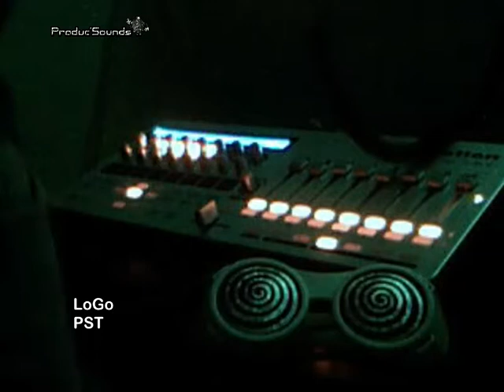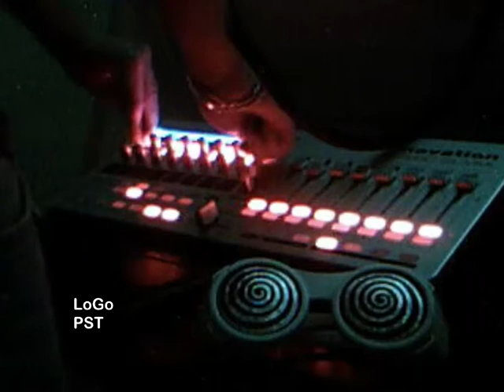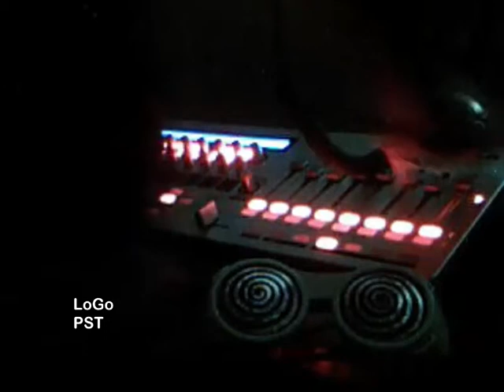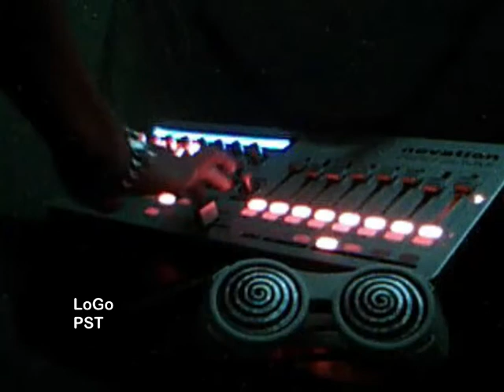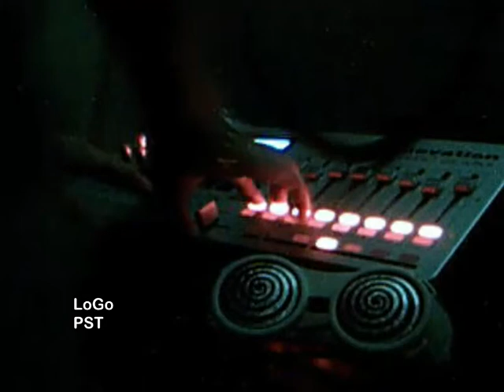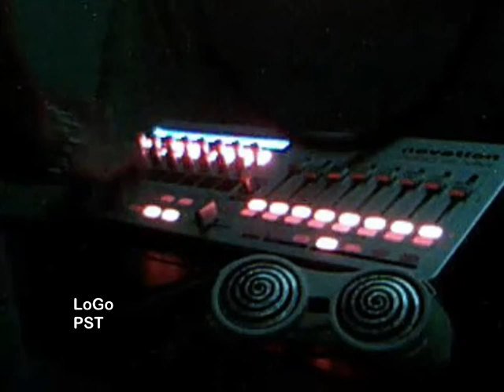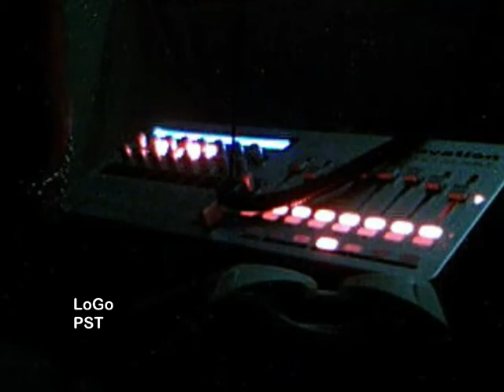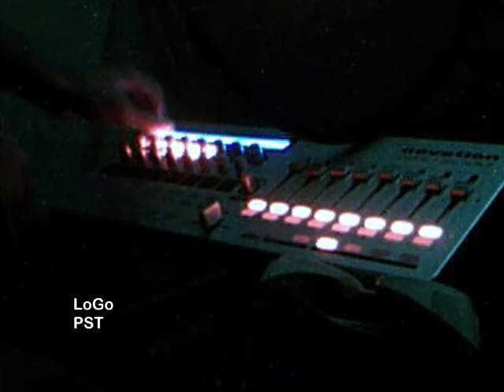LoGo - Live @ BRAIN ATTACK ACT #02 [Hardtek/Tribe]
Liveur: LoGo
Regroupement: PST

Soirée: BRAIN ATTACK ACT #02
Date: 06/12/13
Lieu: T.A.Z. (Produc'Sounds / Livestream)
Organisateur : Métalloïde

Produc'Sounds, portail communautaire dédié freetekno et culture teknoïde.